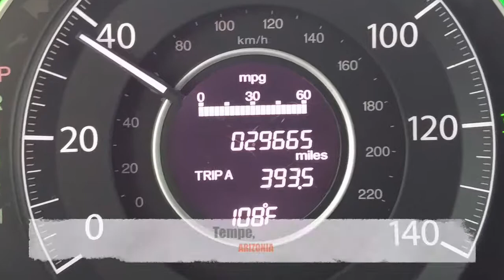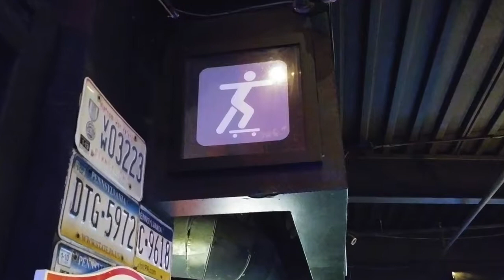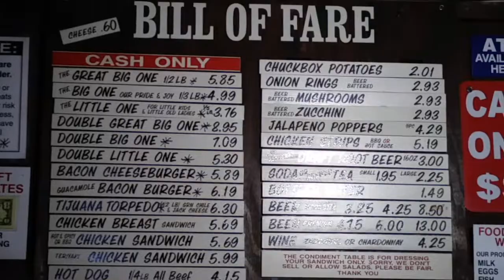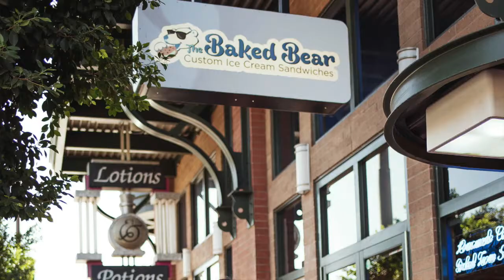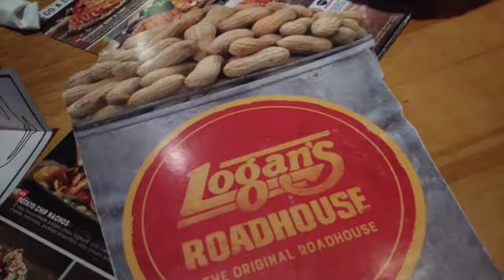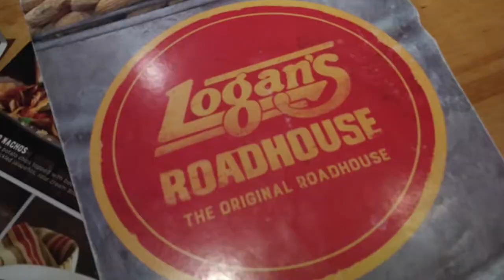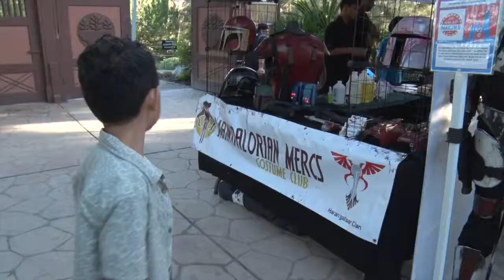4 YUMMY SPOTS IN ARIZONA- Spinelli's Pizza, The Chuck Box, The Baked Bear, and Logan's Roadhouse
We went to Tempe, Arizona and ate at these yummy places.
We went to Spinelli's pizza, The Chuck box (real charcoal broiled hamburgers), The Baked Bear (custom Ice cream sandwiches) and Logan's Roadhouse ( The original road house)